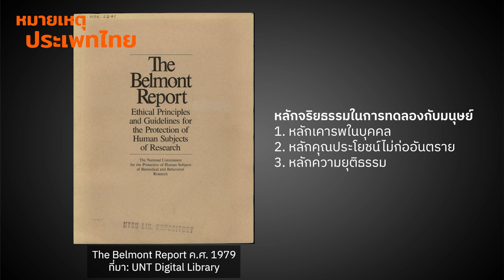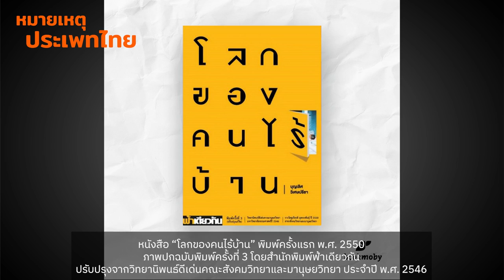ต้นทางจริยธรรมการวิจัยในมนุษย์ | หมายเหตุประเพทไทย EP.439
หมายเหตุประเพทไทยสัปดาห์นี้ภาวิน มาลัยวงศ์ และชานันท์ ยอดหงษ์ อธิบายเรื่องจริยธรรมการวิจัยในมนุษย์ที่เริ่มต้นหลังการตัดสินคดีอาชญากรรมสงครามโลกครั้งที่ 2 กรณีห้องทดลองมนุษย์ของนาซี นำมาสู่ Nuremberg Code ที่การทดลองในมนุษย์ผู้ร่วมการทดลองต้องรับทราบและยินยอม และอีกกรณีหนึ่ง เมื่อมีการร้องเรียนกรณีการทดลองรักษาโรคซิฟิลิสที่เมืองทัสคีกี สหรัฐอเมริกา ระหว่าง ค.ศ. 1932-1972 โดยผู้ร่วมการทดลองไม่ได้รับข้อมูลที่เพียงพอ นำมาสู่ Belmont Report การตั้งหลักจริยธรรมในการทดลองกับมนุษย์ ที่จะต้อง1. เคารพในบุคคล2. มีคุณประโยชน์ไม่ก่ออันตราย และ 3. หลักความยุติธรรม ทั้งนี้หลักจริยธรรมการวิจัยในมนุษย์ถูกนำมาปรับใช้กับการวิจัยทางมนุษยศาสตร์และสังคมศาสตร์อีกด้วย ติดตามทั้งหมดได้ในรายการ